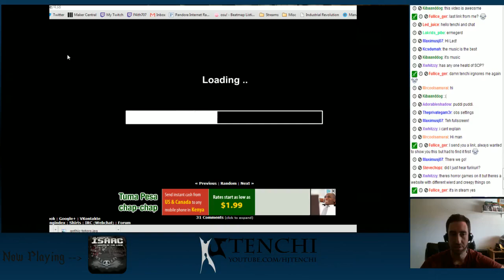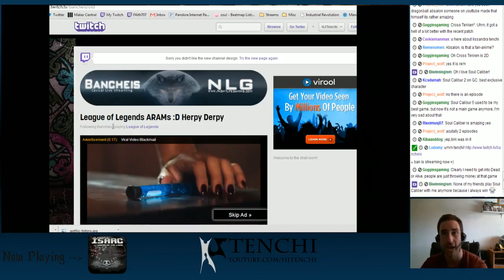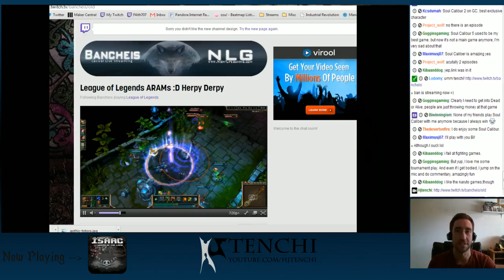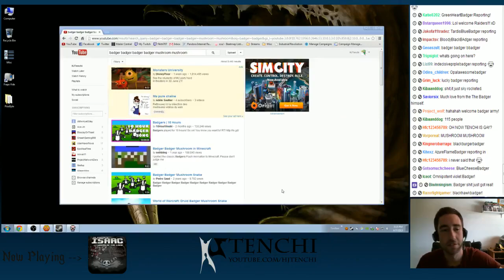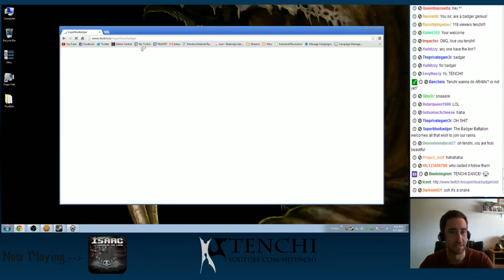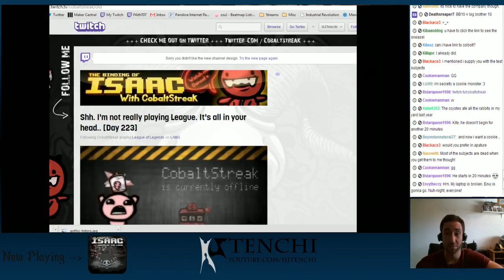Let's Play The Binding of Isaac #90: Badger Raid!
Thanks again to the Super Blue Badger for all the love!

I can't thank you all enough for all the likes and support!

Twitch Streaming (Stream Wednesday and Sunday 1pm PST and Saturdays at 11am PST)